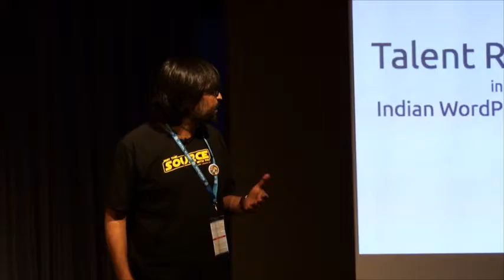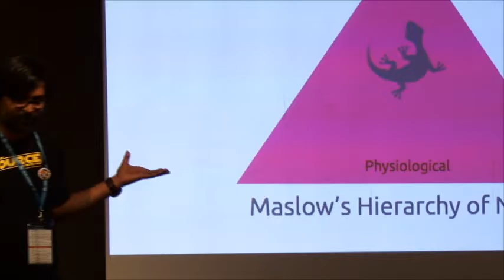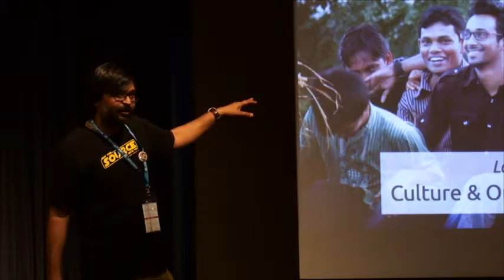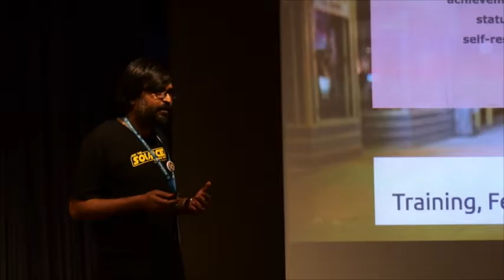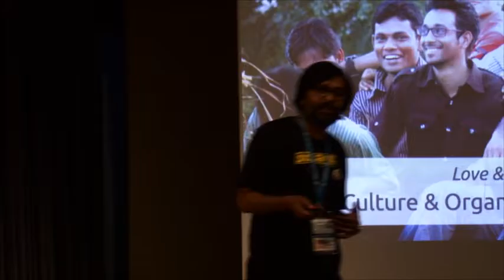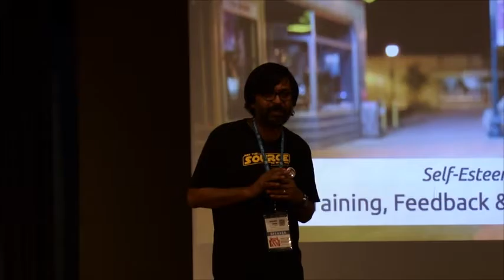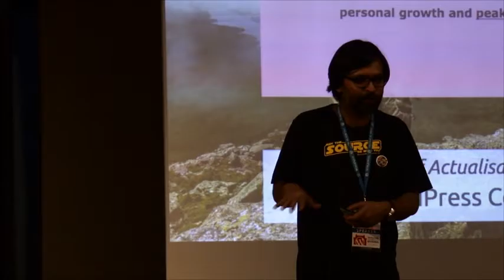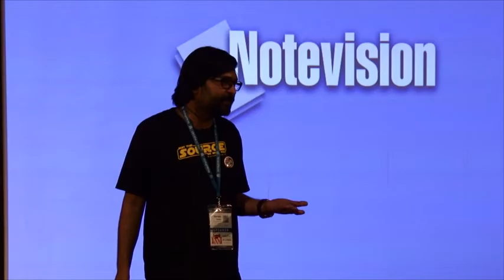Talent Retention in the Indian WordPress Ecosystem by Saurabh Shukla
Saurabh Shukla of Ya Papaya  spoke about Talent Retention in the Indian WordPress Ecosystem at WordCamp Mumbai 2016